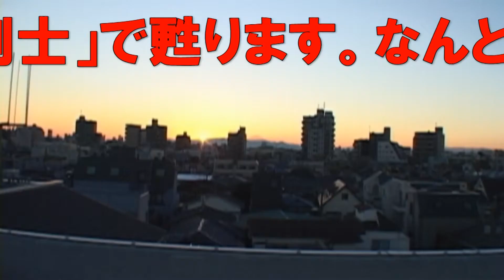倉木パパの主演・監督作品「天使とおじいちゃん剣士予告編」